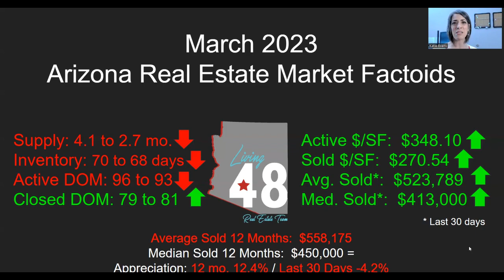March 9th Monthly Market Update Video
Katie Evans
Living 48 Real Estate Team
Keller Williams East Valley